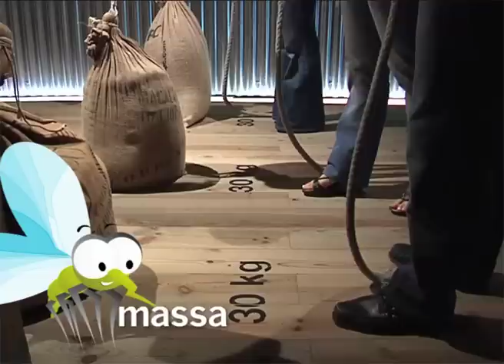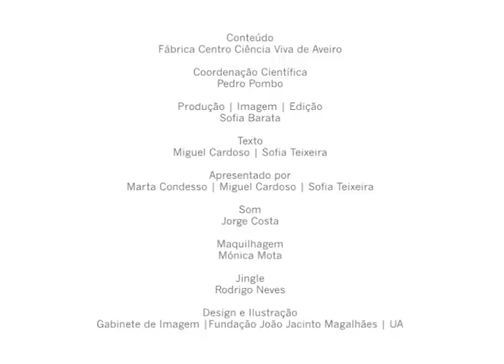Puxar ciência por roldanas, "Fábrika, ciência a brincar"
Conteúdo: Fábrica Centro Ciência Viva de Aveiro
Coordenação Científica: Pedro Pombo
Produção | Imagem | Edição: Sofia Barata
Texto: Miguel Cardoso | Sofia Teixeira
Apresentado por: Marta Condesso | Miguel Cardoso | Sofia Teixeira
Som: Jorge Costa
Maquilhagem: Mónica Mota
Jingle: Rodrigo Neves
Design e Ilustração: Gabinete de Imagem |Fundação João Jacinto Magalhães | UA